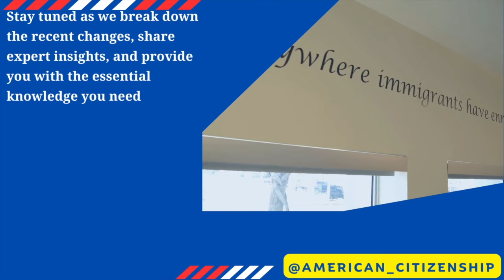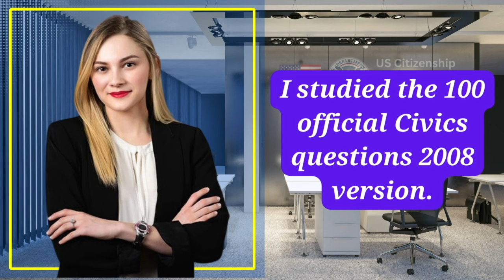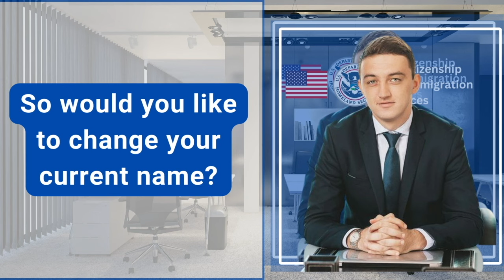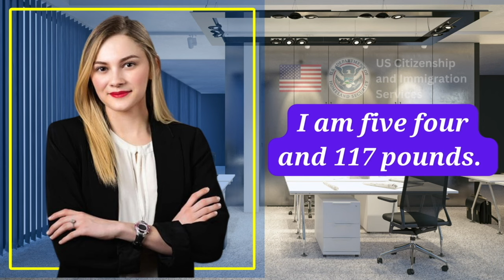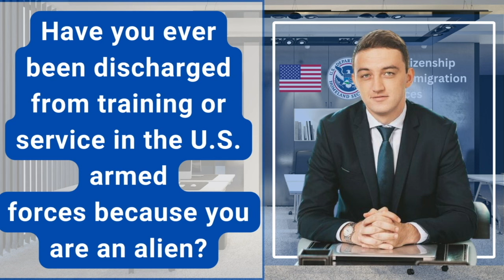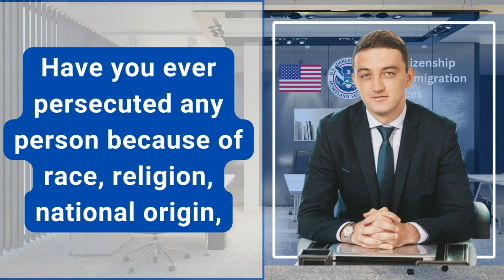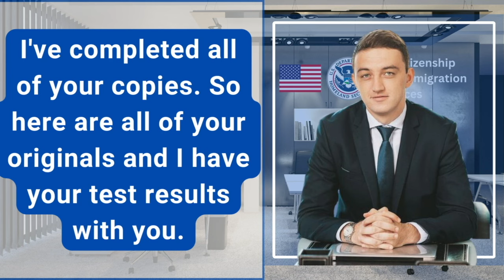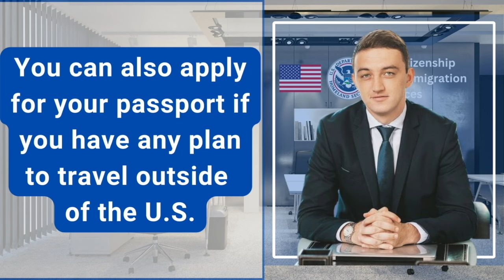Real Interview of US Citizenship 2024 & Oath Ceremony - N400 Naturalization Interview | USCIS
2023 US Citizenship Interview & Test | N-400 Naturalization Interview (Actual Case Study) | Have you ever

2023 US Citizenship Interview (Mock Interview & Test) N-400 Citizenship Questions